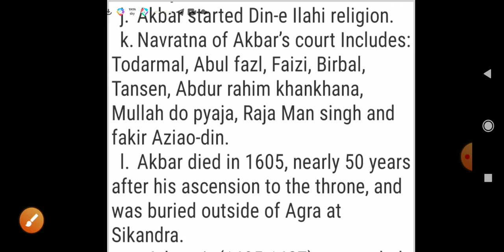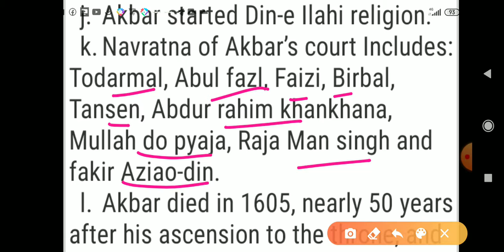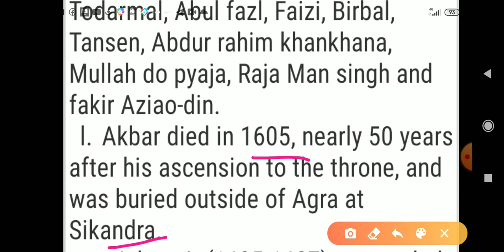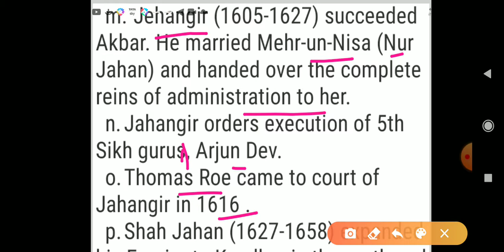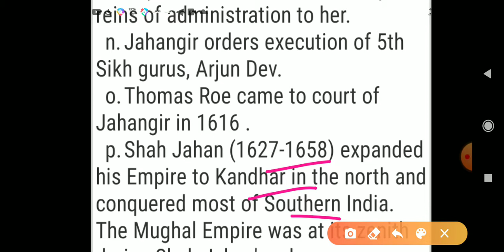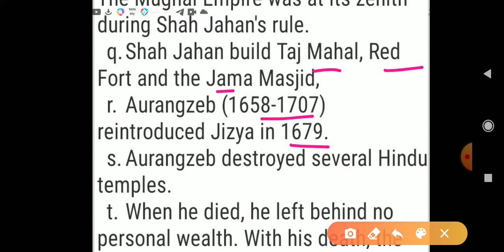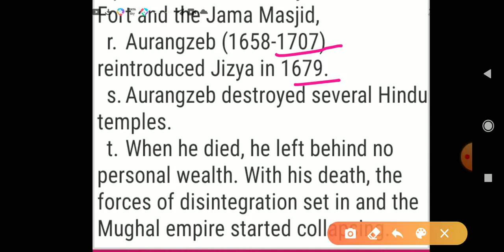the Mughal Empire,mediaeval India,Indian history,the world of GK,SSC,PSC,RRB,IBPS, UPSC,KAS